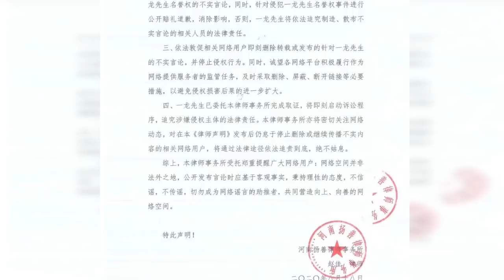龙龙不哭7:养猪场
冬哥的节目时间：
1、每周二 晚22点：回复网友问答
2、每周三更新《冬哥教学》或《暗黑实验》付费会员专享。教学内容包括：基础训练、格斗、街斗、防身，健身房器材使用！
3、每周四晚22点《冬哥辣评》